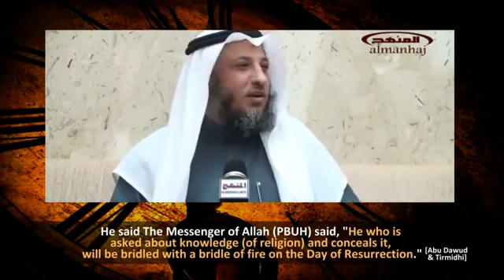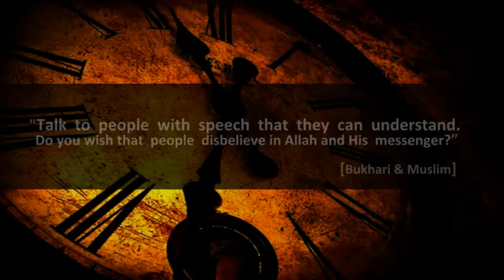Golden Advice 2 Answering Questions